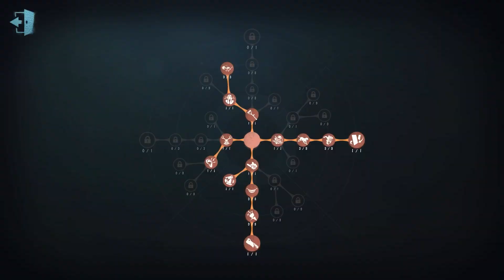#371 2nd Joseph | Pro Player | Sacred Heart Hospital | Identity V